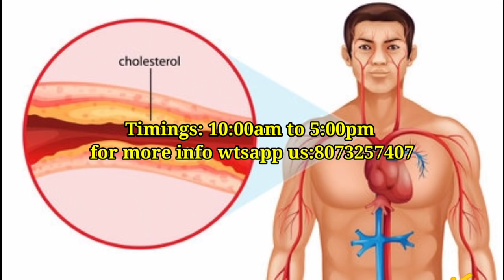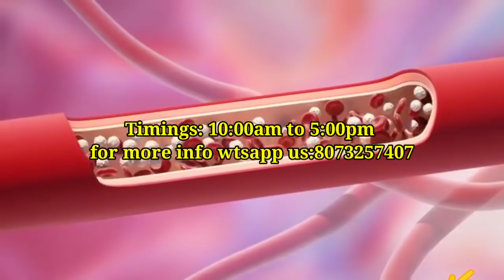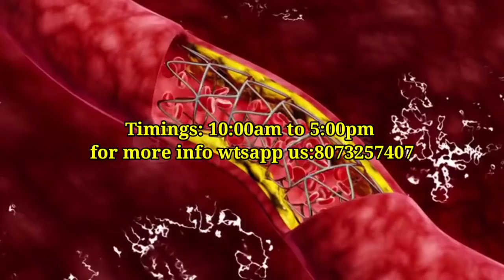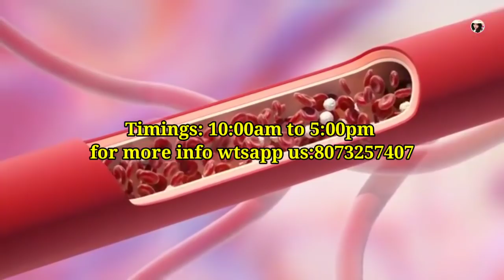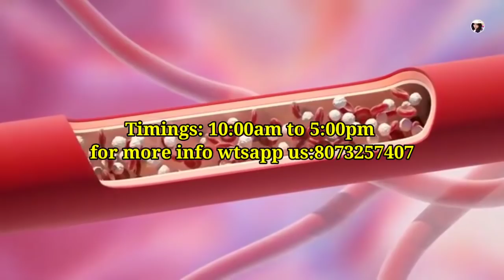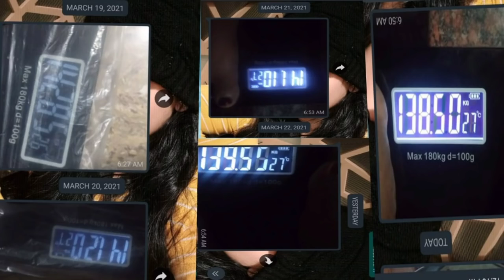ತೂಕ ಜಾಸ್ತಿ ಇದರೆ ಹೃದಯಗಾಥ ಆಗುತ್ತಾ??🙄🤔ಸುಲಭವಾಗಿ ತೂಕ ಇಳಿಸುವ ವಿಧಾನ😍💁